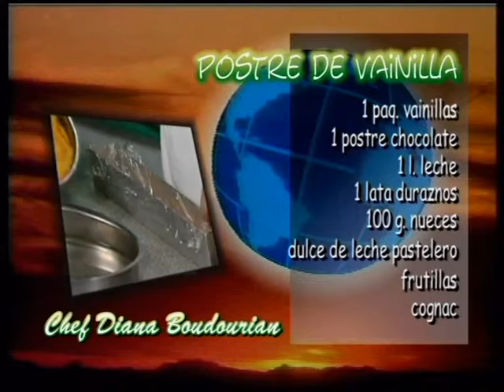Postre de vainillas y chocolate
SABROSO & RAPIDO - Recetas sencillas en minutos.